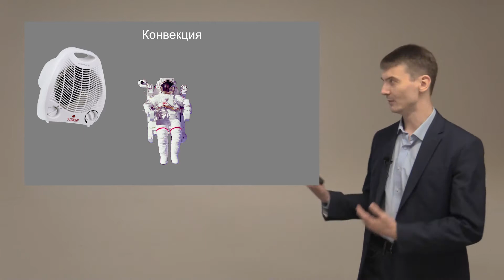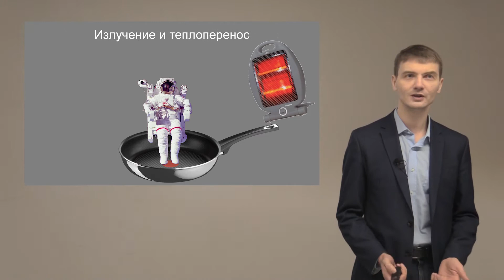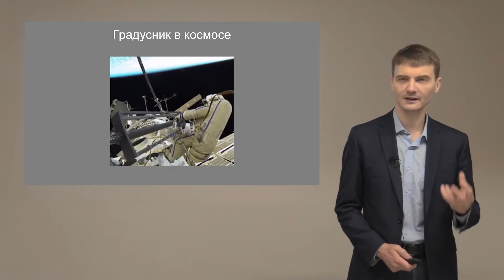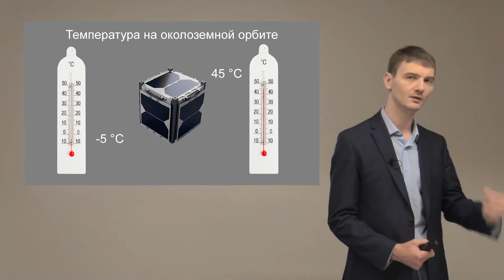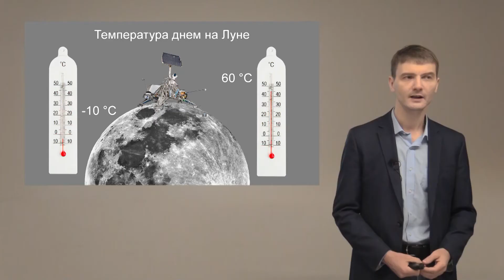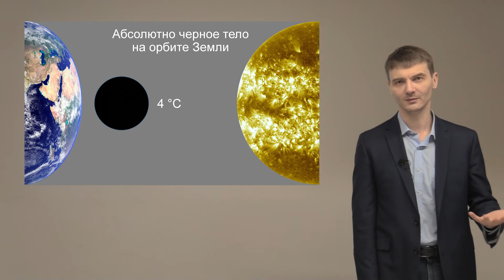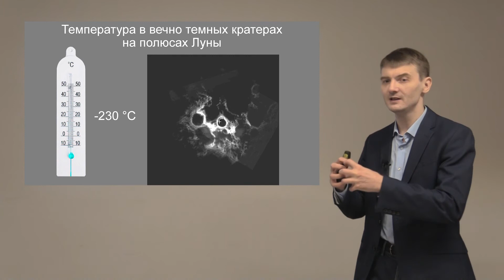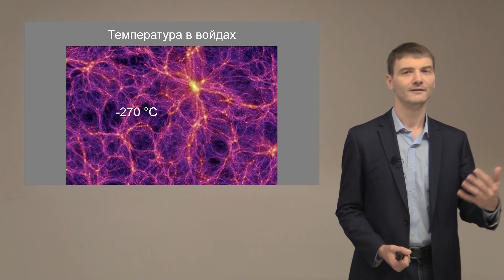Лекция «Какая температура в космосе» 8+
Какая температура в космосе? Тепло или холодно в космосе? Можно ли сгореть на Луне? Как защищаются космонавты, космические корабли и спутники от космического тепла и холода..
Ведет популяризатор космонавтики Виталий Егоров.